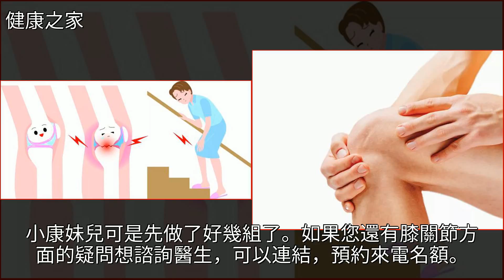你還在這樣鍛鍊？難怪膝蓋疼得不行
你還在這樣鍛鍊？難怪膝蓋疼得不行登山,徒步,慢跑,骨關節炎,健康你還在這樣鍛鍊？難怪膝蓋疼得不行登山 徒步 慢跑 骨關節炎 健康